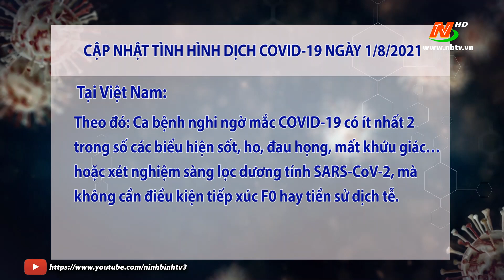Cập nhật COVID-19 ngày 01/8/2021